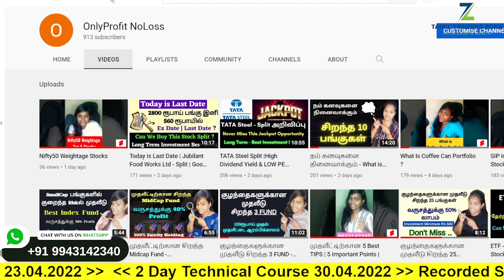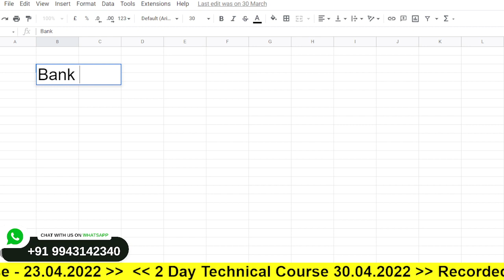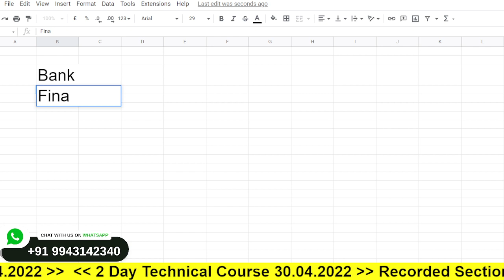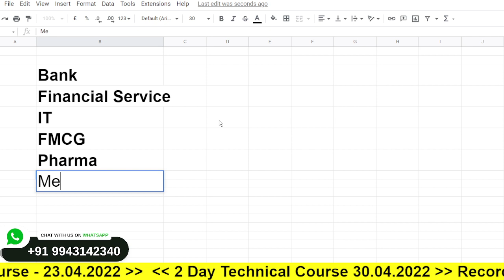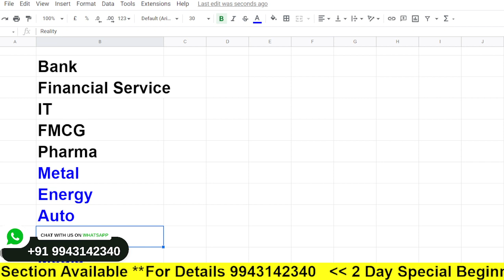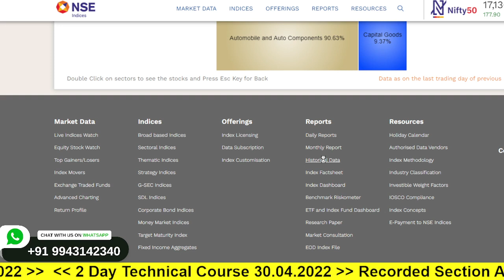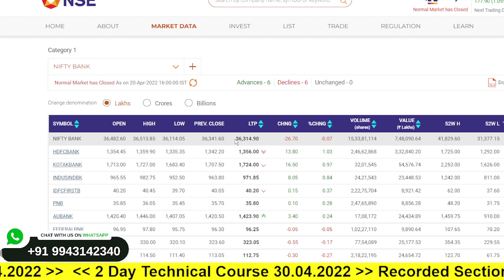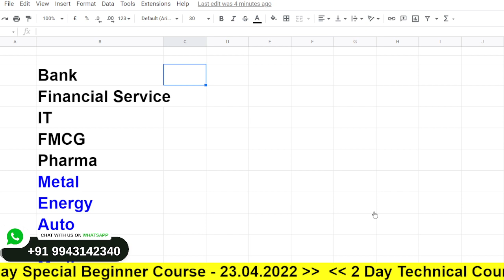பங்குசந்தையில் முதலீட்டுக்கான 10 முக்கிய Sector | Best 1 Website to Choose Stocks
»»Telegram Group or Search Tamiltraderszone

»»Free Account Opening Indian Lowest Brokerage - Per Order - Rs.15 with Cash Back Offer | Deliverage Brokerage Fees Account Opening